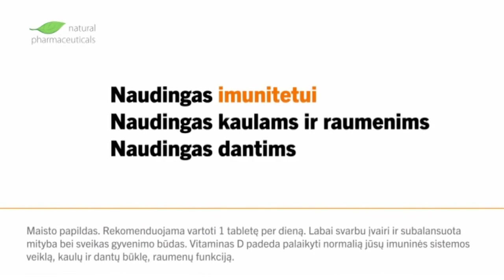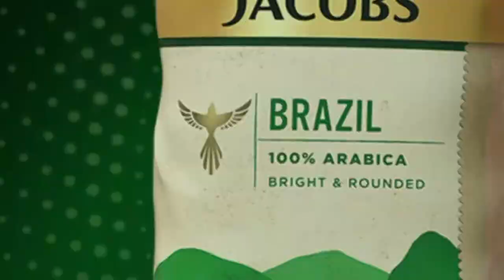NTV Mir Lithuania - Continuity (23.01.2022) / Рекламный блок и анонс (НТВ-Мир Литва, 23.01.2022)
Reklamo blokas ir anonsas (NTV-Mir Lietuva, 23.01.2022)
Natural Pharmaceuticals, Ren TV announcement, Cemio Red3, Nivea, Киномикс announcement, Jacobs, About You.